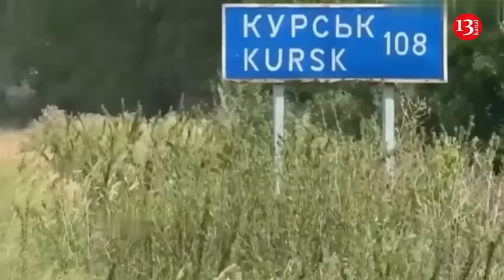Russia's counterattacks fail in Kursk: Ukraine will hold territory in region for several months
According to estimates from US officials, Ukraine will be able to hold the territory claimed by its forces in Russia's Kursk region for at least several months, if not longer, reports Bloomberg.

According to officials, Ukraine has not yet faced serious supply issues in the Kursk region, as Russian forces have launched only limited counterattacks and have instead focused on their offensive in eastern Ukraine.

Officials noted that the Ukrainian Armed Forces now have more stable supplies of artillery ammunition, thanks to the efforts of their allies.

President Volodymyr Zelenskyy stated that Ukraine could use this territory as leverage in negotiations, although it remains unclear when talks with Moscow might take place, as Russian President Vladimir Putin has not shown serious willingness to engage.

According to Bloomberg, Ukraine’s allies suggest that Zelenskyy may be preparing to adopt a more flexible position, exploring ways to end the war.

US officials said Ukraine is trying to determine the best ways to protect itself during the winter and is also beginning to plan for actions next year, including the possibility of additional brigades.

Recently, there have been no significant advances reported by either side in the Kursk region.

Russia's counteroffensive in Kursk Oblast has also not yet ousted Ukrainian troops from the region. The Ukrainian military claimed on Sept. 18 that the counterattack had stopped, with Russia only regaining a handful of settlements.

Moscow is instead concentrating on its grinding advance in eastern Ukraine, closing in on the Donetsk Oblast cities of Pokrovsk and Toretsk.

President Volodymyr Zelensky has said that the Kursk incursion succeeded in drawing some Russian troops away from Ukraine's front lines, but that it is "too early to judge" the overall success of the operation.

Zelensky also maintains that the offensive has helped Ukrainian prisoners of war by replenishing the country's "exchange fund," enabling prisoner swaps with Russia.

The seizure of Russian territory is meant to improve Ukraine's bargaining position in future peace talks, Mykhailo Podolyak, an advisor to Zelensky's Chief of Staff Andriy Yermak, said earlier.  Many in Ukraine have felt that Russia, who brought the war to their doorstep in 2022, should face the consequences of the conflict.